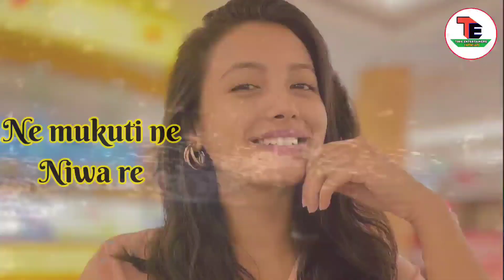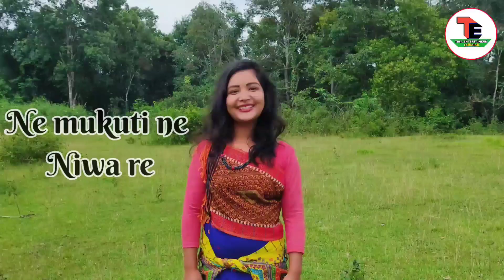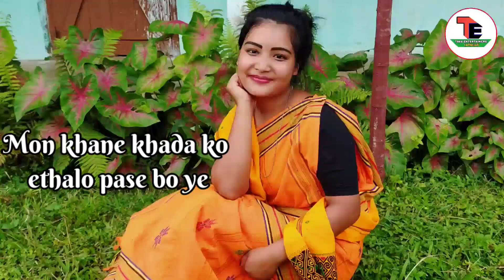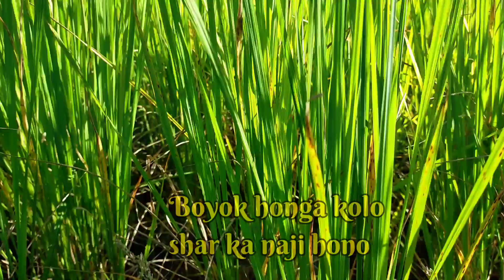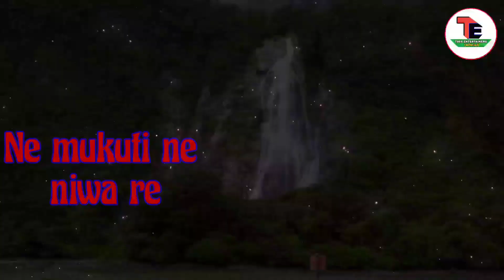PHRI PHRI NOKHA KOIDO SONG || JOYS MASLAI || TIWA MATHON|| @Tiwa entertainers Official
SONG: PHRI PHRI NOKHA KOIDO

SINGER: JOYS MASLAI

LYRICS/TUNE: JOYS MASLAI

TABLA:MANTU KONWAR

FLUTE: CHAMPAK KONWAR

SYNTHESIZER: SATYA PRASAD and DILRAJ DEKA

                   SEWA PANGAI